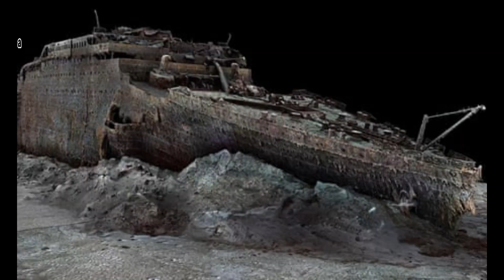Building The Titanic The Story of The quot Unsinkable Ship quot Our History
At [The Quotes lif ], we believe that inspiration is the key to unlocking your true potential. Our videos are carefully crafted to deliver powerful quotes that resonate deeply with your spirit, empowering you to conquer challenges and embrace personal growth.

Immerse yourself in a world of motivation as we curate an exceptional collection of thought-provoking quotes from renowned authors, leaders, and visionaries. Each video showcases carefully selected quotes, beautifully paired with captivating visuals and soothing background music, creating an immersive experience that engages both your mind and your heart.

Join our vibrant community of like-minded individuals who seek daily doses of inspiration. Whether you're striving for success, pursuing creative endeavors, or seeking personal transformation, our channel provides a constant source of motivation to fuel your journey. We believe that every quote has the power to touch lives and plant the seeds of change, and we are committed to curating content that leaves a lasting impact.

Beyond the quotes, we offer insightful commentary, sharing practical tips and techniques to help you apply the wisdom in your everyday life. We foster an interactive environment where our viewers can engage in meaningful discussions, share their experiences, and support one another on their quest for personal growth and self-discovery.

Together, we'll unlock the boundless potential that resides within you, leading you towards a life of purpose, fulfillment, and greatness.

Remember, "The power of words can change your world. Let us be your guiding light!"